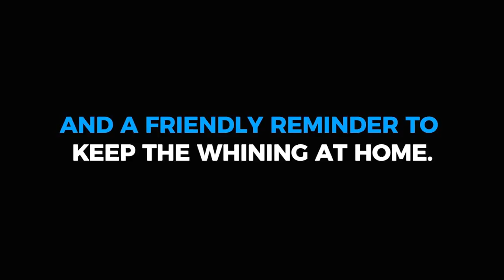Sales Wolves Podcast - Episode 11 'Failure'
In this podcast we discuss one of the most misunderstood keys to sustainable success.